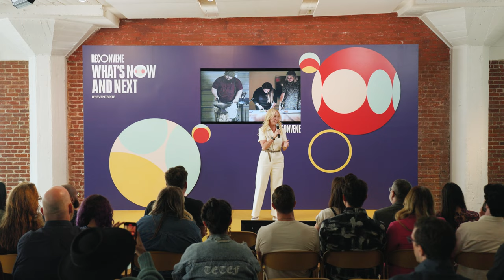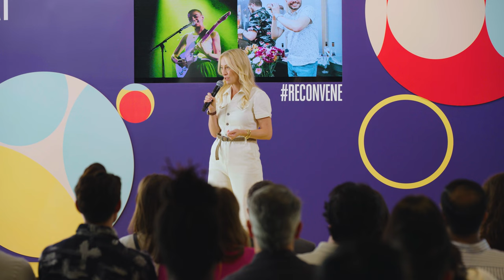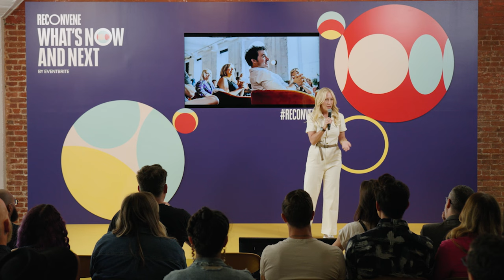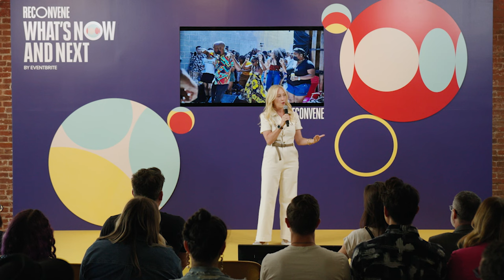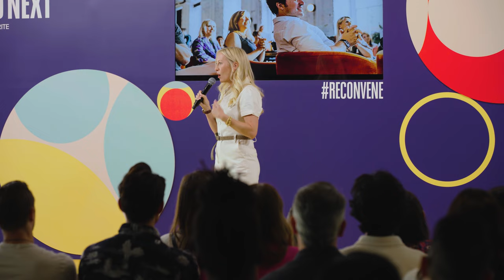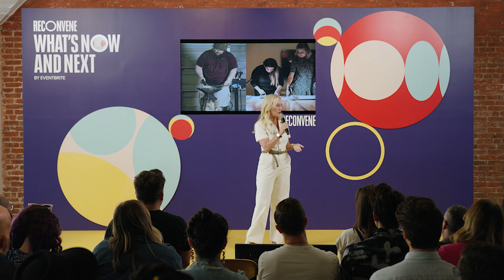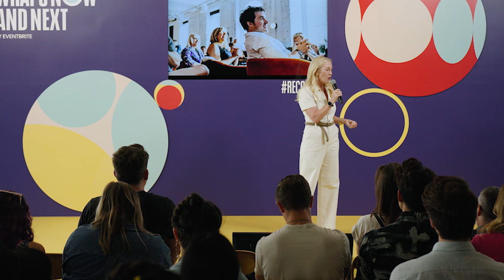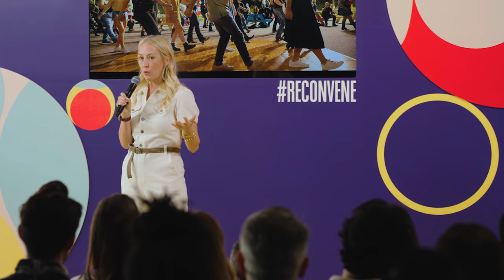Creating Connections in the Age of AI with Julia Hartz | RECONVENE 2023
Creating Connections in the Age of AI
Speaker: Julia Hartz, Co-Founder and CEO, Eventbrite
RECONVENE Summit 2023

Connecting people is at the very heart of what every event organizer does.
As Eventbrite’s Co-Founder and CEO Julia Hartz puts it in her opening remarks: There is power in connection. Hartz also unveils the top 3 trends event organizers need to master to stay ahead of the tech and cultural curve: AI optimized workflows, building worlds through immersive experiences, and unlocking the power of multi-platform storytelling.

Are you an event organizer?